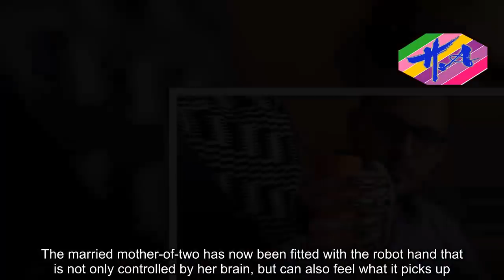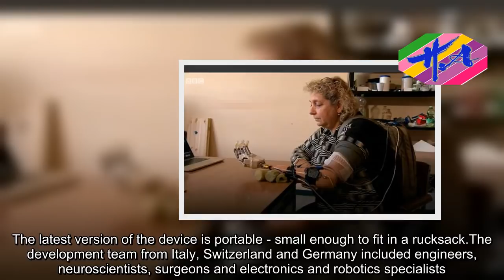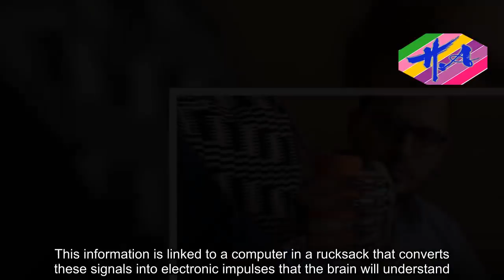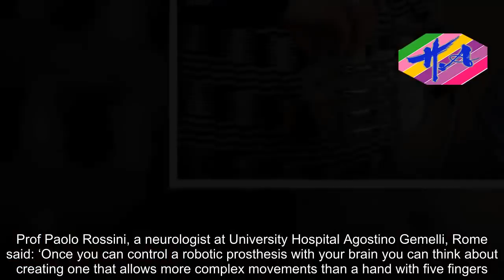News Techcology - Amputee 'feels again' using Star Wars-style bionic hand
Scientist have developed the first bionic hand with a sense of touch that can be used outside a laboratory.Almerina Mascarello, 62, lost her left hand in an accident in a steel factory in 1993.The married mother-of-two has now been fitted with the robot hand that is not only controlled by her brain, but can also feel what it picks up.It allow her to carry out actions that most of us take for granted but pose great difficulties for amputees – such as getting dressed.Mrs Mascarello says the device, which has been compared to the robotic hand fitted to Luke Skywalker in Star Wars, ‘is almost like [her hand] is back again’.In tests, Mrs Mascarello was able to tell whether an object she picked up with the device was hard or soft.She told the BBC that the hand, developed by scientists in Rome, allows her to carry out her hobby of fixing cars.In 2014 the same international team produced the world’s first feeling bionic hand but the device was so bulky it could not leave the laboratory.The latest version of the device is portable - small enough to fit in a rucksack.The development team from Italy, Switzerland and Germany included engineers, neuroscientists, surgeons and electronics and robotics specialists.The robotic hand simulates a living hand’s ability to feel with sensors that can detect information about whether an object is soft or hard.This information is linked to a computer in a rucksack that converts these signals into electronic impulses that the brain will understand.The information is relayed to Mrs Mascarello’s brain via tiny electrodes implanted in nerves in the upper arm.In tests Almerina - who was blindfolded - was able to tell whether the object she was picking up was hard or soft.She said: ‘The feeling is spontaneous as if it were your real hand; you’re finally able to do things that before were difficult, like getting dressed, putting on shoes - all mundane but important things - you feel complete.’Professor Silvestro Micera, a neuroengineer at the Swiss Federal Institute of Technology in Lausanne told the BBC: ‘We are going more and more in the direction of science fiction movies like Luke Skywalker’s bionic hand in Star Wars - a fully controlled, fully natural, sensorised prosthesis, identical to the human hand.’A robotic prosthesis better than the human hand is still a long way off, but the team believe it might eventually be a reality.Prof Paolo Rossini, a neurologist at University Hospital Agostino Gemelli, Rome said: ‘Once you can control a robotic prosthesis with your brain you can think about creating one that allows more complex movements than a hand with five fingers.’The researchers paid tribute to Almerina and the other amputees who joined the project.Mrs Mascarello has kept the bionic hand for six months, but it has now been removed, as it is still a prototype.The scientific team say they hope to miniaturise the technology even further so that a sensory bionic hand can be commercialised
Source: